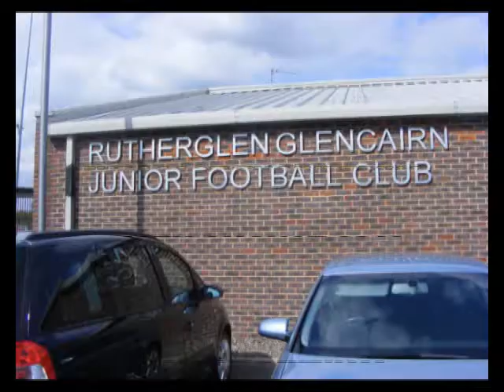Rutherglen Glencairn v Vale of Clyde 13th August 2012